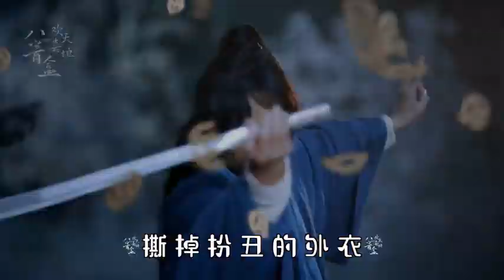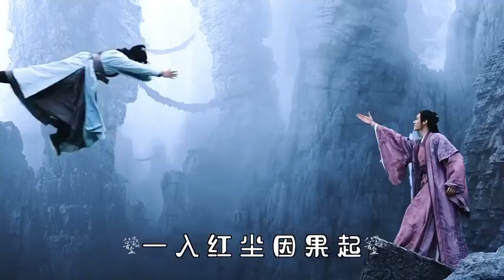周子舒美人角色曲《人开心》，张哲瀚，Zhang Zhehan, Fan song for Zhou Zishu, 粉丝原创，山河令，Word of Honor, b站抢救系列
《人开心》天窗美人周子舒角色曲🈶️
填词：欢天喜地八音盒
演唱：海伊
调校：雪乃加点儿糖
混音：佑可猫
剪辑：欢天喜地八音盒